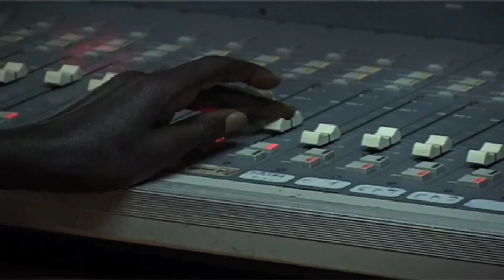MEDIA UNDER THREAT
From mid this April, all media houses will be required to allocate one free hour to government to publicize its programs. Speaking to NTV, the publicist in the office of the prime minister Moses Watasa, said that government has struck a compromise between broadcasters and regulators, promising to comply with new condition. However, Dr Peter Mwesige, the head of the African Center of Media Excellence, says this could infringe on media freedom